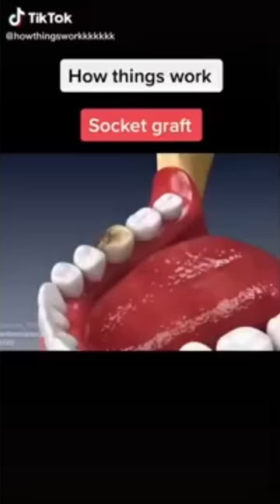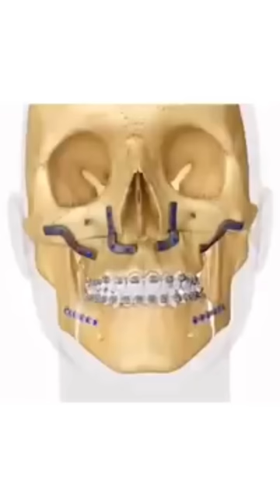Most Extreme Beauty Treatments 2023Best Smart and Helpful Beauty Hacks | Virtual Beauty